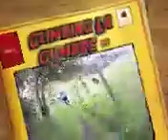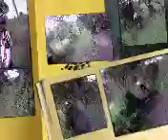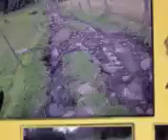tabio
Subiendo con Javier, Juan Pablo y el choclo